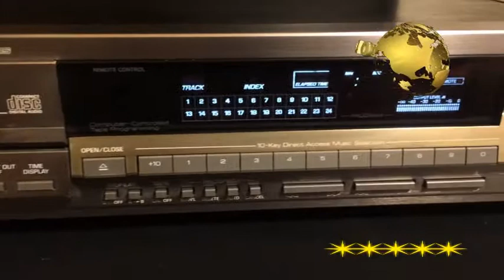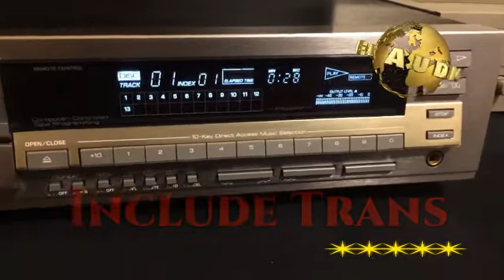yamaha cdx800 Japan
سي دي إحترافي من ياماها العالمية
الجهاز حالة خاصة من إبداع الصوت وعرض البيانات
الجهاز به فوليوم لمستوي الصوت
الوحدة مصنفة من أعلي مشغلات الصوت
رجاء مراجعة مواصفات الصوت باللغة الإنجليزية
ومراجعة حساسية الخرج
الجهاز بعدسة مانعة الإنزلاق وضد الصدمات
الوحدة تعمل بمواتير بالكامل وليس سيور
الجهاز 100 فولت شامل الترانس
ياباني اورجينال
السعر 2000 جنيها
التواصل أسامة حامد

Yamaha
Professional CD Player
Model CDX-800
Made in Japan
Disc format: CD,FLAC,WAV,WMA
Digital converter: 2 x PCM56P-J, 16 bit
CD Mechanism: TAOHS-JP3
Frequency response: 2Hz to 20kHz
Dynamic range: 100dB
Signal to Noise Ratio: 106dB
Channel separation: 96dB
Total harmonic distortion: 0.003%
Line output: 2V
Digital outputs: coaxial
Dimensions: 435 x 107 x 348mm
Weight: 7.5kg